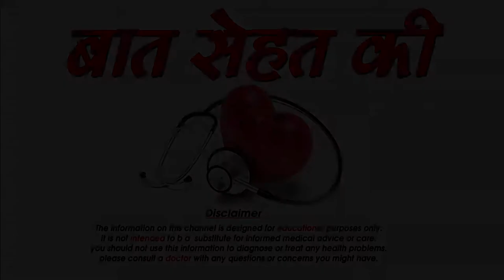संतरा से पाये बेदाग गोरी और खूबसूरत त्वचा-Get instant Fair Skin with Orange-SM News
संतरा से पाये बेदाग गोरी और खूबसूरत त्वचा